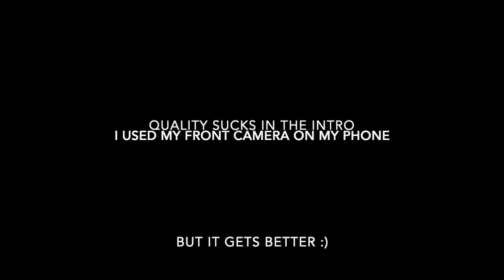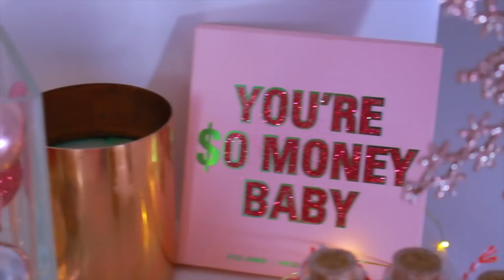Christmas Beauty Room Makeover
hey beauties
hope you enjoy this christmas beauty room makeover

all items are from my makeup collection, target or ikea
all vanity furniture is from ikea
vanity light bulbs are from amazon